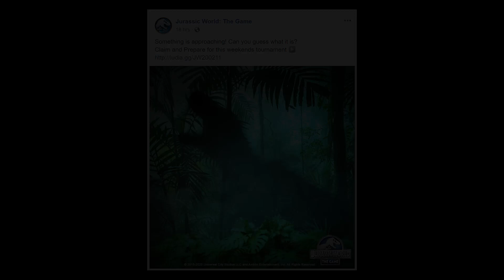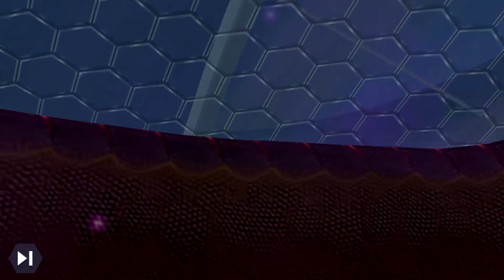HUGE NEW DINO COMING SOON!!! (JURASSIC WORLD)